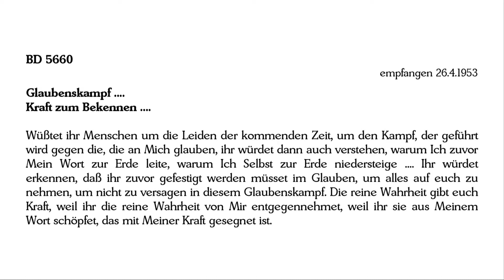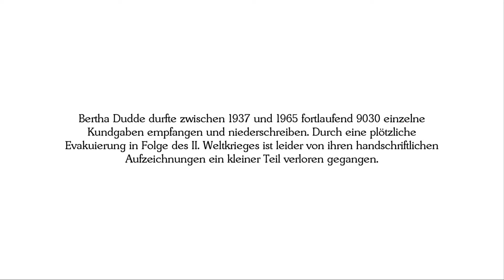BD 5660 - Glaubenskampf .... Kraft zum Bekennen ....